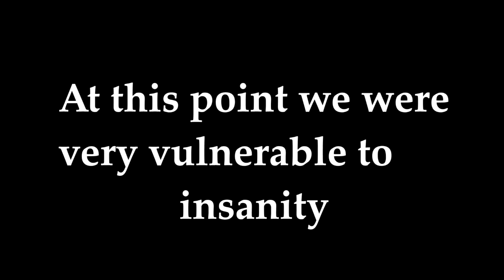Pumpkin Tunnel Sink